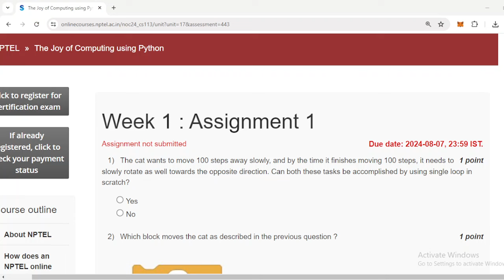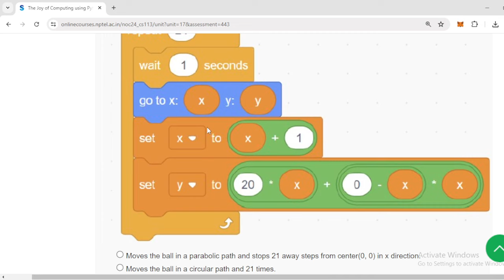The Joy of Computing using Python | week 1 Nptel Assignment solutions 2024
Note: I've come up with these solutions based on what I know. If you have any further insights, please share them in the comments!